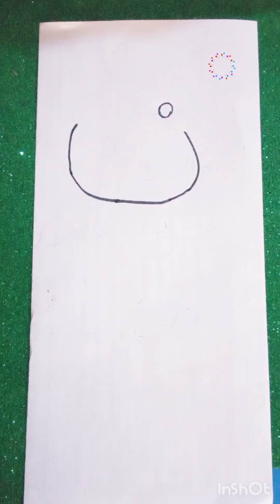Pretty 😍 Drawing and Colouring of Kitty // How to draw easy Kitty for kids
drawing
drawing easy
drawing pictures
drawing girl
drawing video